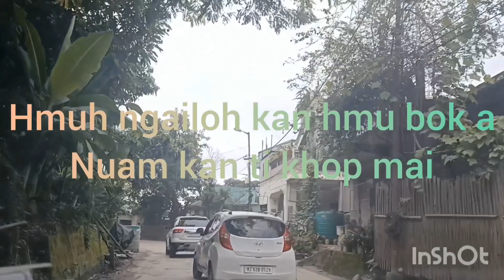Lunglei ka vawikhat kal na.. alo pui riap riap hle mai.. a nuam a nitop